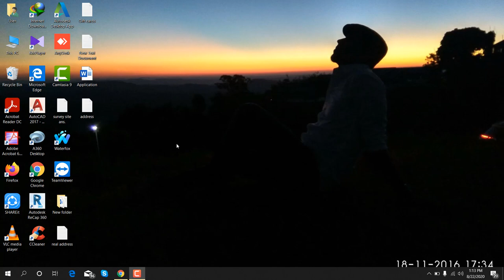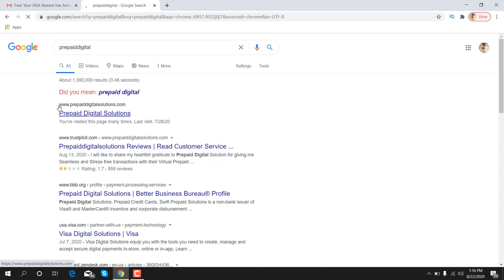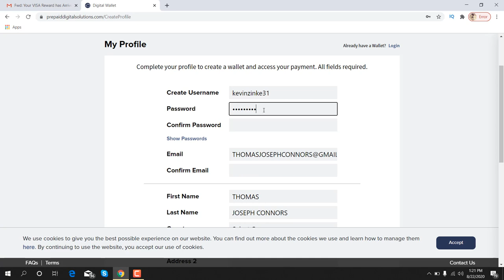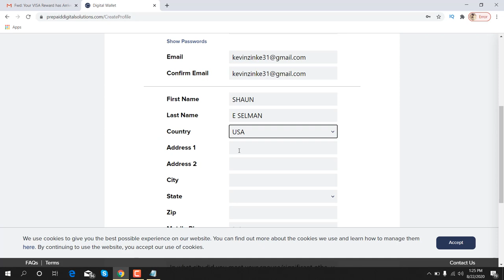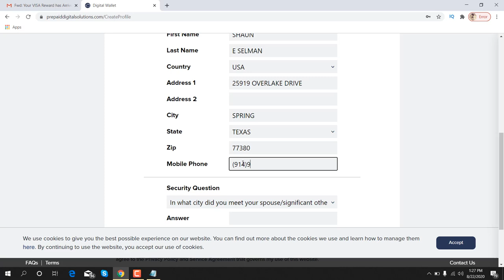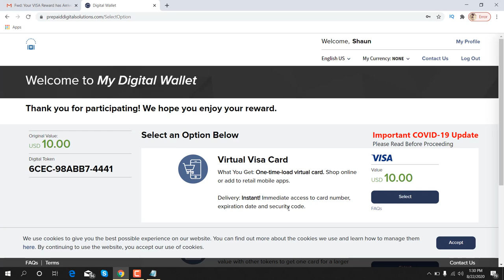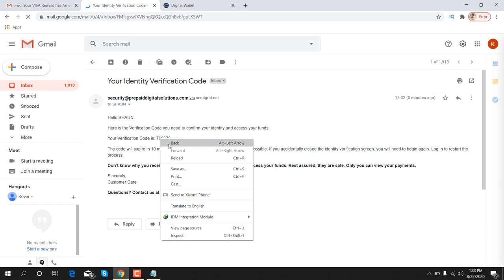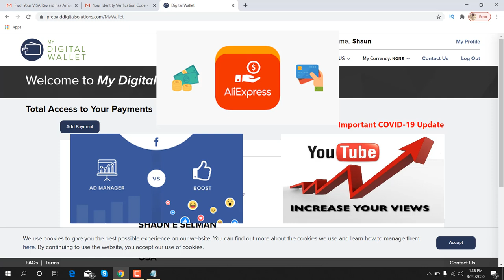Virtual visa card।। How to redeem virtual visa card।। uses of visa card।।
GoBranded

swagbucks

inboxdollars

Virtual visa card . How to redeem virtual visa card and uses of visa card,virtual visa card,virtual visa token,